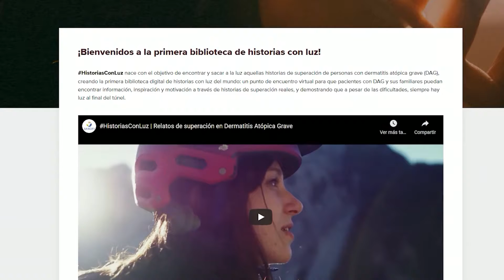Sílvia Abril embajadora de DAG talks con los pacientes con dermatitis atópica grave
En España más de 30.000 personas sufren Dermatitis Atópica Grave, una enfermedad que afecta enormemente a la calidad de vida de los pacientes debido a las lesiones cutáneas que ocasiona. Para visibilizar el problema de las personas que sufren sus síntomas en silencio, la actriz Silvia Abril se ha puesto al frente de DAG talks, un encuentro organizado por Sanofi y la Asociación de Afectados por la Dermatitis Atópica con algunos de los protagonistas que ponen voz a esta enfermedad.La dermatitis atópica es mucho más que una enfermedad de la piel. Es una enfermedad causada por una hiperactivación del sistema inmune que provoca una inflamación en nuestro organismo.El encuentro, que se celebra en el marco de la campaña HistoriasConLuz, ha lanzado además la primera biblioteca digital con historias de pacientes reales, que sirven de inspiración a otras personas con dermatitis atópica y a sus familiares. Gracias al apoyo de la actriz y a las historias de los protagonistas, la primera edición de este encuentro se ha convertido en un altavoz de apoyo y motivación para aquellas personas que aún no encuentran la luz al final del túnel.